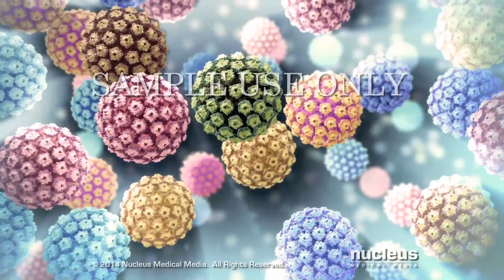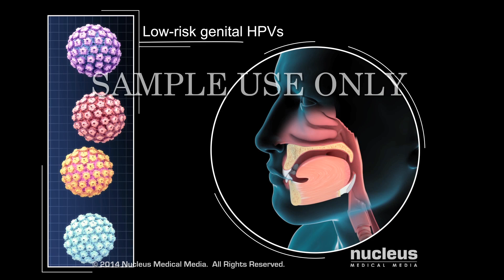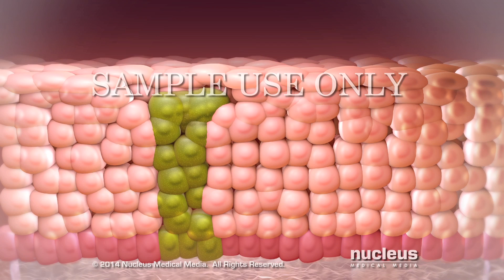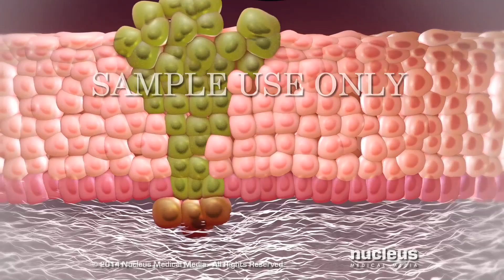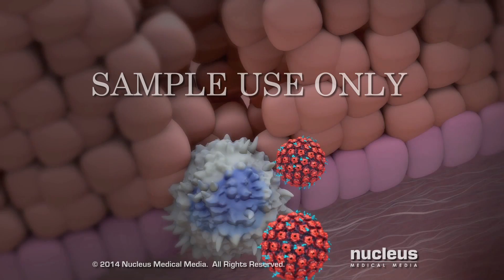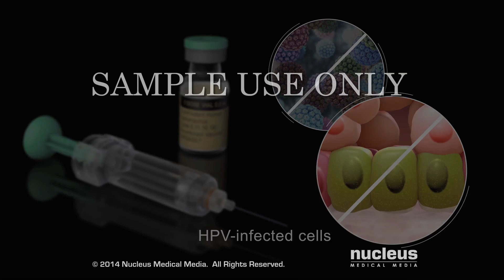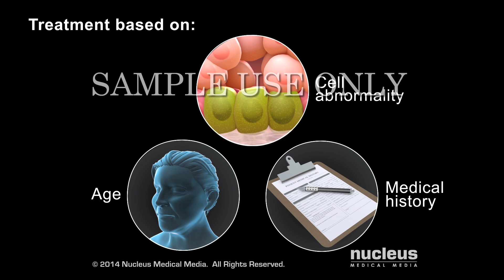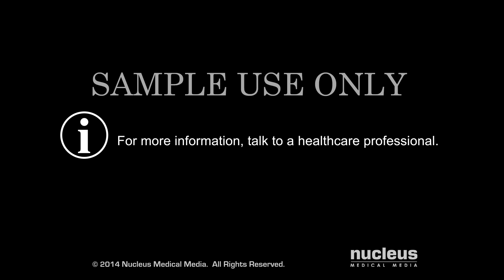Human Papillomavirus | HPV | Nucleus Health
This 3D medical animation shows an overview of the different types of human papilloma virus, the diseases they cause, how HPV infects skin tissue and how an HPV infection can be prevented by getting an HPV vaccination.  The animation continues on to show how cervical cancer may be prevented by early diagnosis with a Pap test and the common treatments for common and gentle warts caused by HPV.

ANH14143